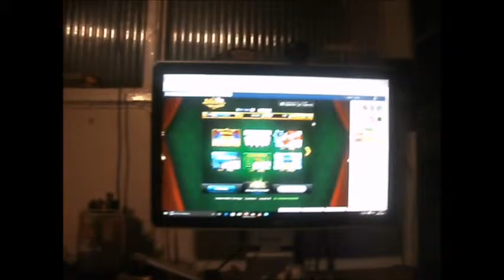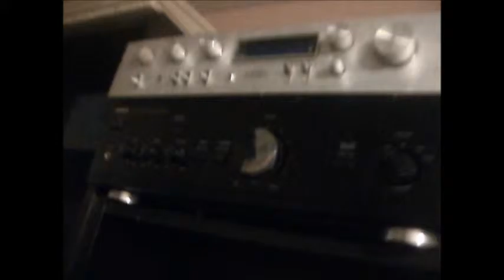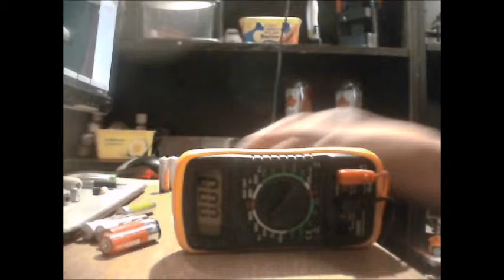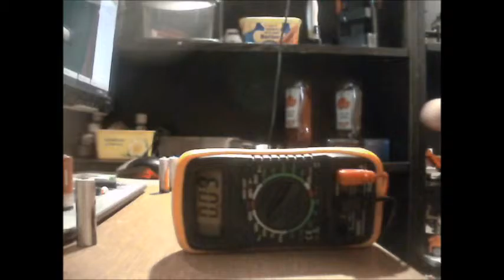Charity Shop Goodies